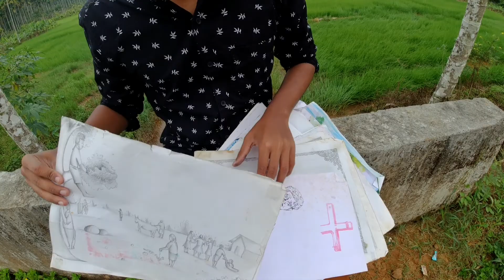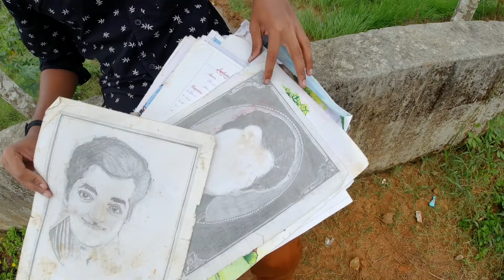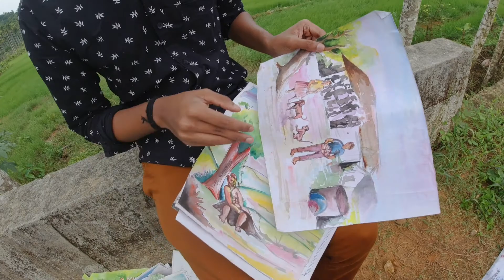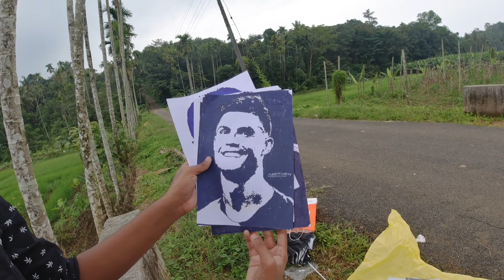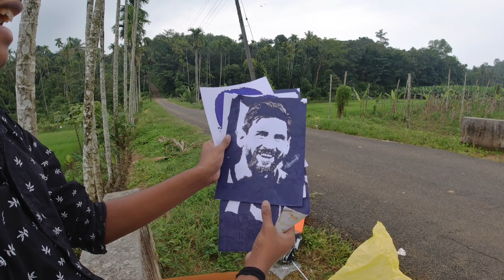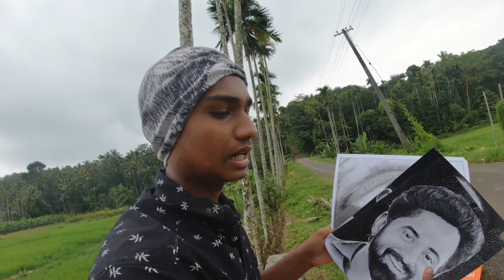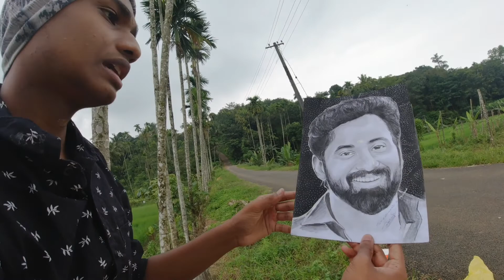എൻ്റെ കോടികളുടെ drawings |Canvas vlogger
ഇത് എൻ്റെ total artworks അണ്
എല്ലാവരും support cheyumo